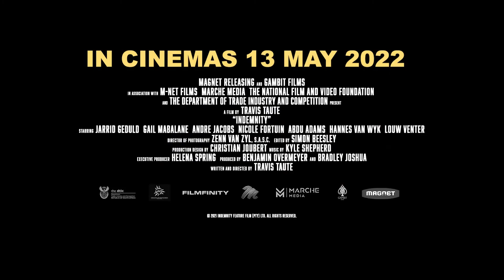Indemnity - Gail Nkoane Mabalane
Things are heating up! Can she handle it?
Don’t miss the phenomenal Gail Mabalane in the action-thriller IndemnityFilm, in cinemas on 13 May.